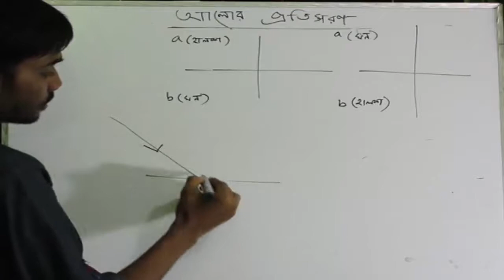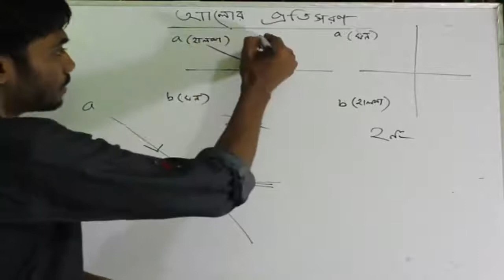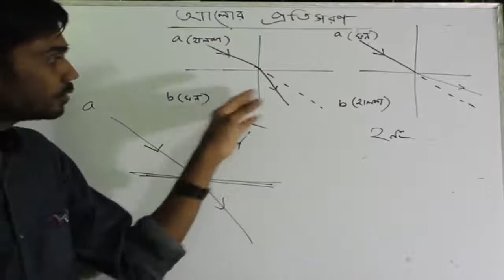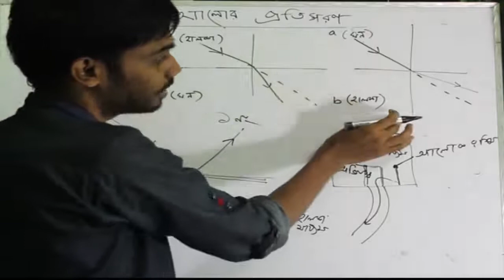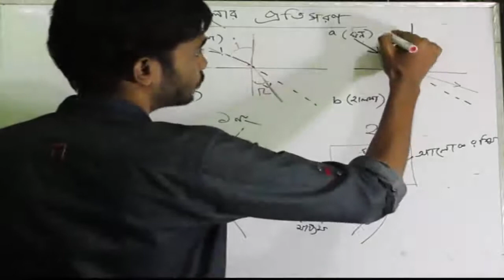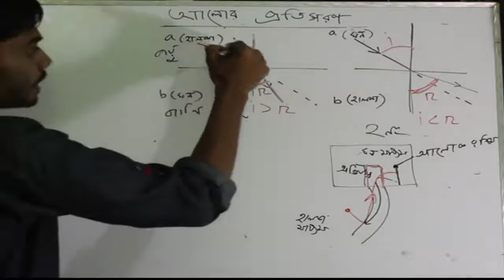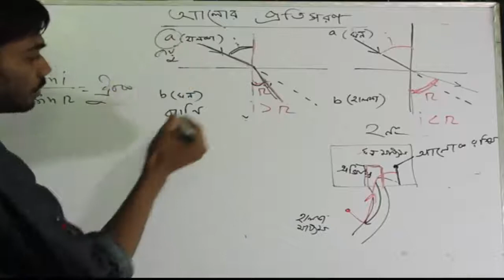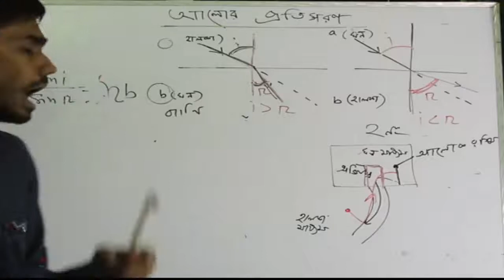Refraction of light & Refractive index (আলোর প্রতিসরণ ) | HSC Physics BanglaTutorial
HSC physics students will be very benefited by this bangla tutorial. Happy School always try to present a easy method to understand in a sort time. we discuss about  refraction of light and refractive index , which is very important in refraction of light. Its very helpful for light begianers.

Course Teacher:
Oleik Roy

Course Teacher:
Oleik Roy